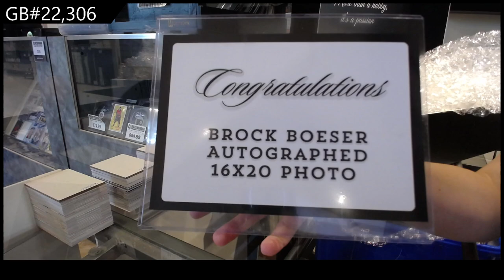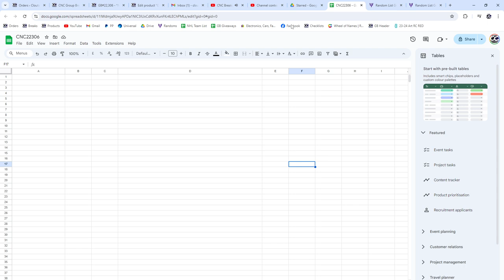CNC Infinity Premium Memorabilia Box Break - CNC GB #22,306